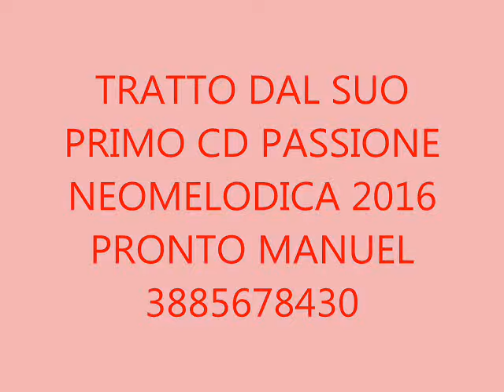MANUEL CELESTE TANTI AUGURI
canzone neomelodica